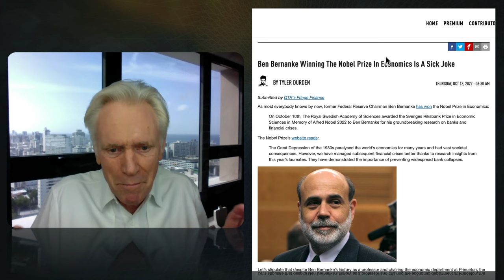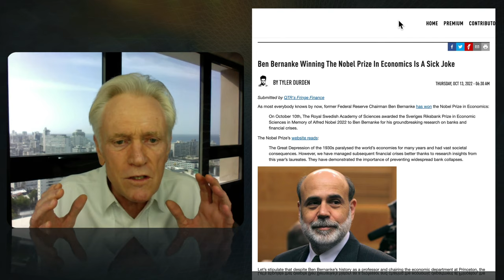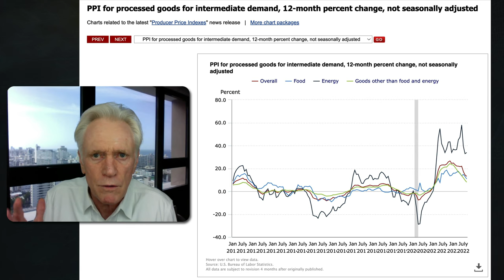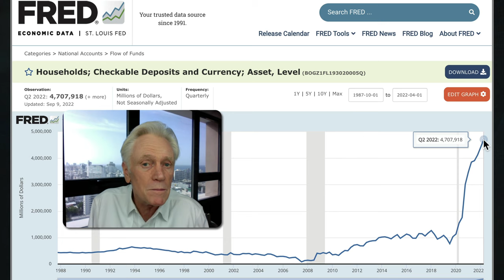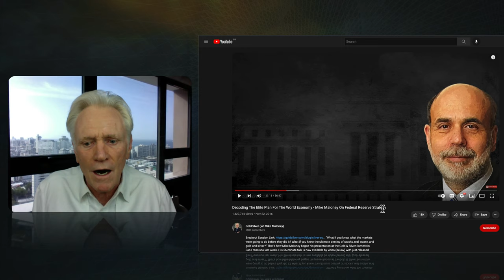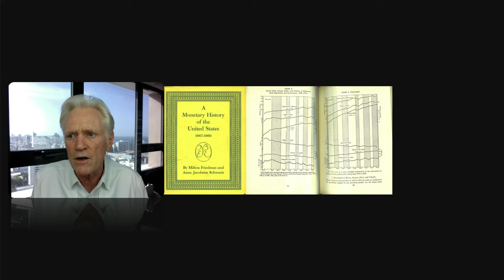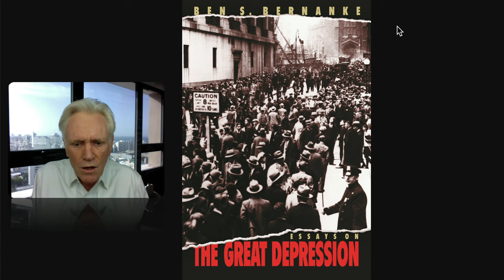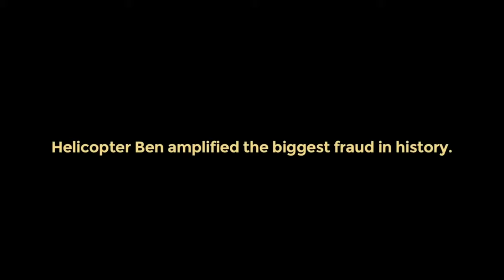Who Caused the INFLATION Hurting Your Life?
What was the bizarre speech from 2002 that can now be seen as a precursor to the unbalanced world we live in today? Join Mike Maloney in today’s update as he discusses the latest inflation figures, why we keep treating the symptoms rather than the disease, and who is ultimately responsible for the financial carnage to come.